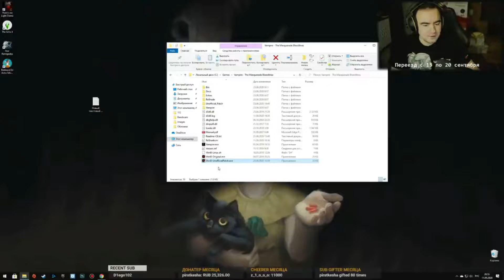Разборки в Чайнатауне! (BlackSilverUfa в TMBL. Часть 5)